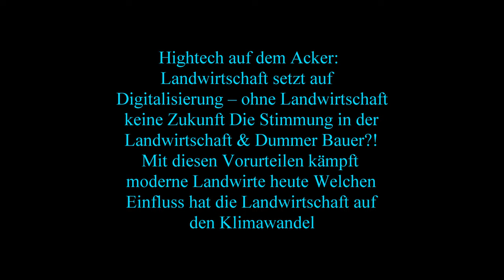Mais Ernte 2022 Dreschen von Körnermais mit Claas Lexion 560 7 Reihigen Geringhoff Maispflücker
Mais Ernte  Dreschen von Körnermais mit Claas Lexion 560 7  Reihigen Geringhoff Maispflücker Lohnunternehmer Hannes Hauptmann